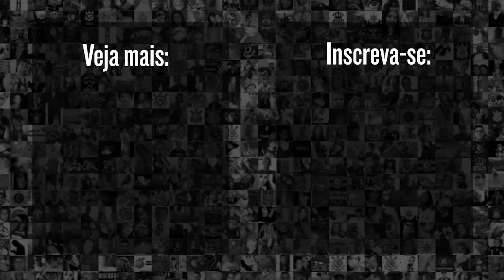POR QUE O ATHLETICO-PR INSPIRA MANCINI NO CORINTHIANS?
Vagner Mancini acabou de chegar ao Corinthians, e a prioridade do momento, obviamente, é fazer o time voltar a vencer e sair da zona de rebaixamento. Mas o treinador relembrou um trabalho do passado no Athletico-PR para projetar uma previsão otimista com o Corinthians de 2020.